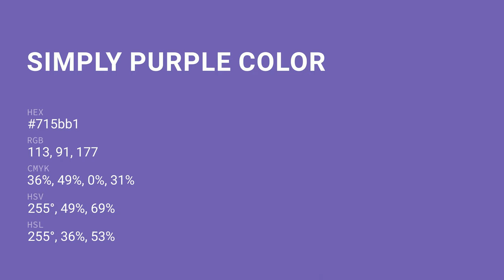Simply Purple color 715bb1 hex color - Violet color - Warm color 715bb1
What color is Simply Purple ? 715bb1 hex color - Violet color - Warm color 715bb1

Hex 715bb1 Color Code is also known as Simply Purple color.